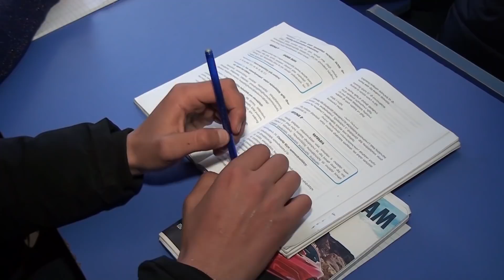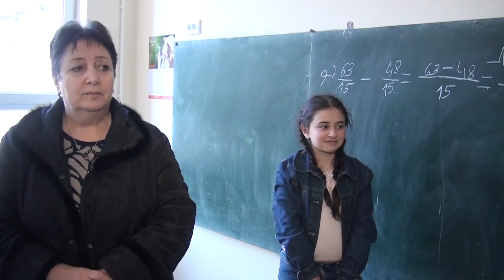Մարզպետը կարևորեց կրթության բարձր որակի ապահովումը կրթօջախներում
Այսօր Լոռու մարզպետ Անդրեյ Ղուկասյանն անակնկալ այցով եղավ Վանաձորի թիվ 18 միջնակարգ դպրոցում՝ նախ դպրոցի պայմաններին, կրթական պրոցեսին, դասասենյաների ջերմային ռեժիմին ծանոթանալու, ապա և կրթօջախի երկու մասնաշենքերում տարվող շինաշխատանքների ընթացքին հետևելու նպատակով: Մարզի ղեկավարին ուղեկցում էին մարզպետարանի մի խումբ պատասխանատու պաշտոնյաներ:
Դպրոցի մասնաշենքերից երկուսում դեռևս շինարարական աշխատանքեր են ընթանում: Ինչպես նշեց տնօրեն Արմեն Մարաբյանը, պետբյուջեի միջոցներով իրականացվող դպրոցի վերակառուցման աշխատանքները մեկնարկել են 2014թ.-ին, և ավարտը նախատեսված էր դեռևս 2017թ.-ին, սակայն ֆինանսական միջոցների սղության պատճառով շինաշխատանքները երկարաձգվել են: Հույս ունեն, որ գոնե այս տարի հնարավոր կլինի ավարտել, քանի որ ծրագիրը բավականին ծավալուն և աշխատատար է: Դասապրոցեսը, սակայն, սահուն ընթանում է վերակառուցված հինգ մասնաշենքերում, և շինարարությունը չի խոչընդոտում կրթօջախի աշխատանքների կազմակերպմանը. վստահեցնում է տնօրենը:
Անդրեյ Ղուկասյանը շրջեց դասասենյակներում, զրուցեց աշակերտների և ուսուցիչների հետ: Նա չափազանց կարևորեց կրթության բարձր որակի ապահոնվումը կրթօջախներում: Մարզպետը դպրոցում լաբորատորիայի բացակայության վերաբերյալ տնօրենի դիտարկմանն ի պատասխան առաջարկեց պայմանավորվածություն ձեռք բերել Վանաձորի պետական հալասարանի հետ և որոշ գործնական պարապմունքներ անցկացնել այնտեղ, նաև առավելագույն կերպով օգտվել «Սմարթ» դասասենյակների հնարավորություններից:
Շինհրապարակում շրջելով՝ Ա. Ղուկասյանը հորդորեց խստագույնս հետևել աշխատանքների որակին: